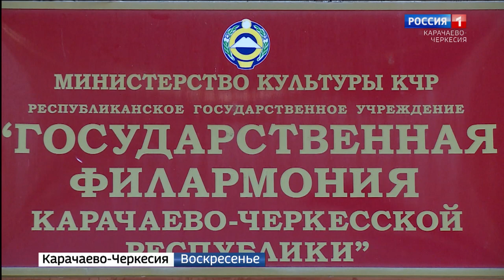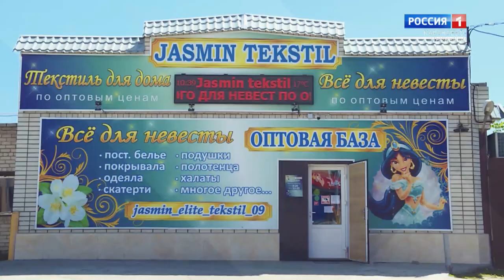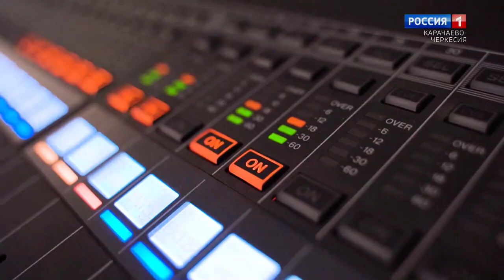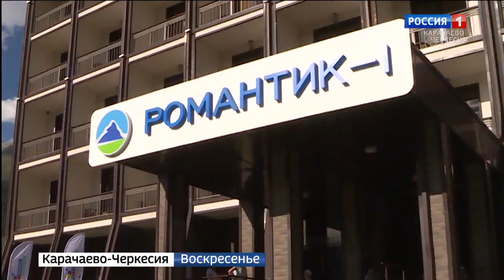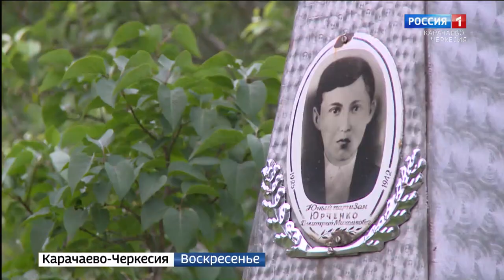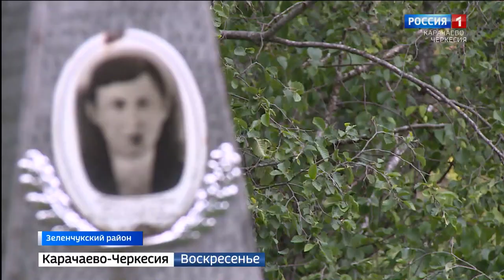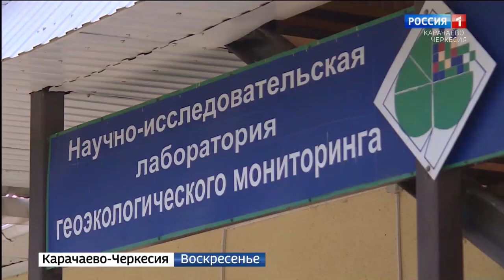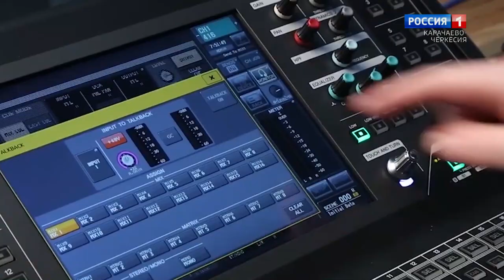Вести. События недели 11.07.2021